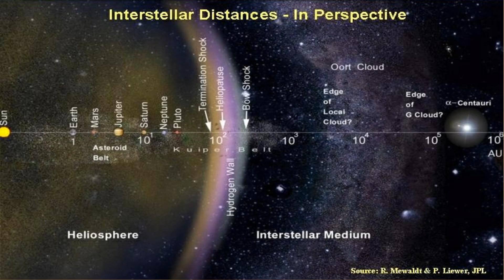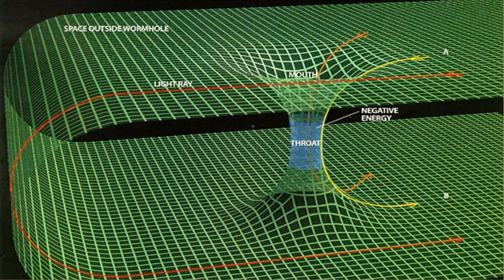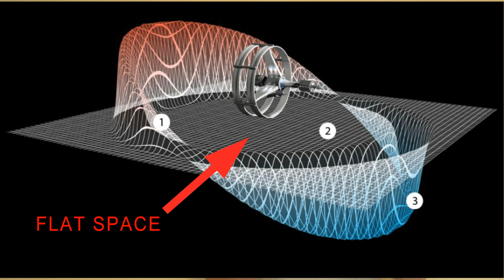Hyperspace vs. Warp Drive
Will it ever be possible for mankind to utilise the two methods of faster than light travel featured in Star Wars and Star Trek?

By David Slade & Iain McGonigal